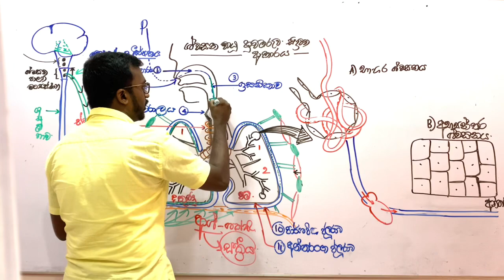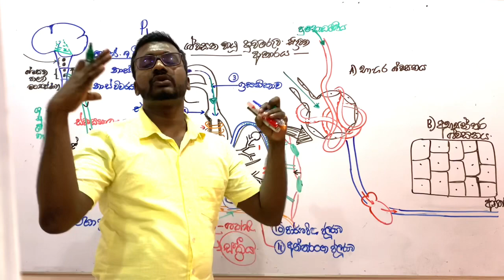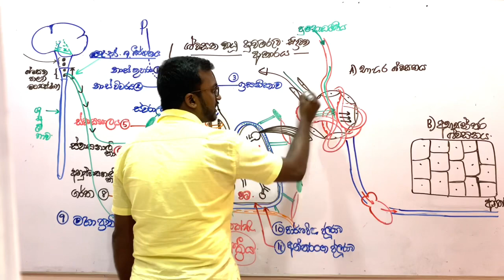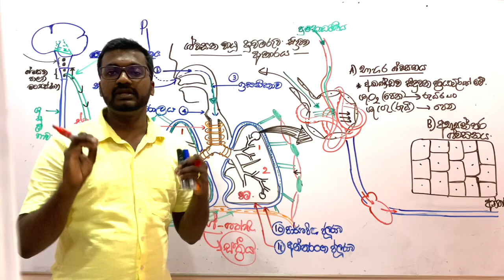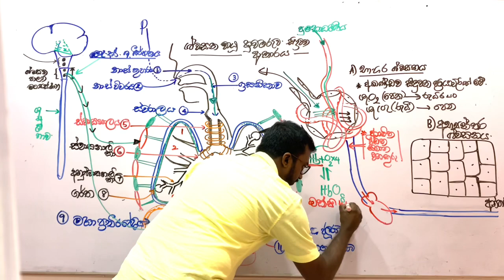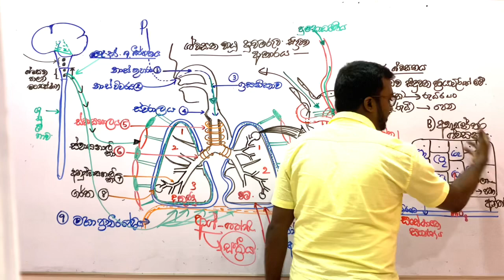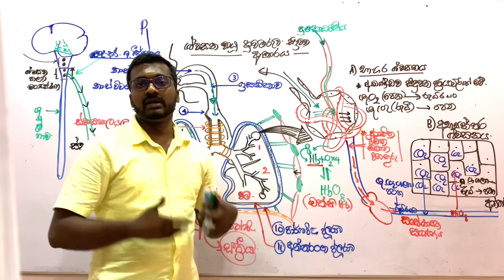Real biology -online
🚨2024 Theory New Class
       ✅ MIS - CHILAW
       ✅ New lexicon - KURUNEGALA
       ✅ New Sipma - GALLE
       ✅ Pubudu - AMBALNGODA
       ✅ බෞද්ධ මන්දිරය - NEGAMBO
🛑 ALL ISLAND ONLINE LIVE = apni.lk

🚨 2022 Revision +  Paper Class
       ✅ MIS - CHILAW
       ✅ New lexicon - KURUNEGALA
       ✅ New Sipma - GALLE
       ✅ Pubudu - AMBALNGODA
       ✅ Indeepa - GAMPAHA

🚨2022 THEORY = apni.lk
🚨2023 THEORY = apni.lk
🚨2022/2023 Reverse Class = apni.lk